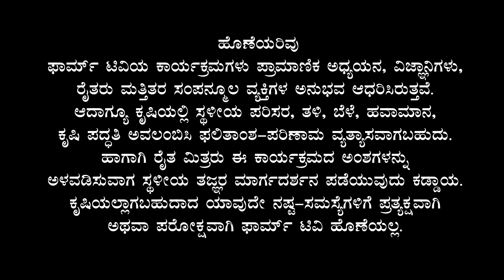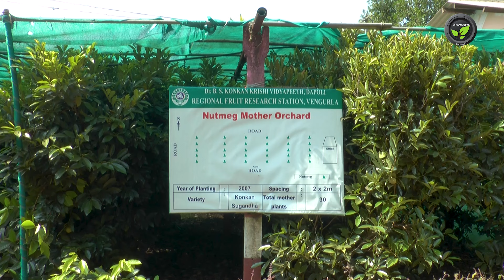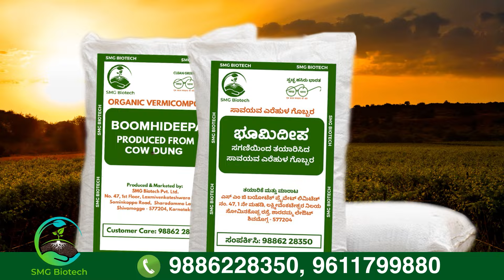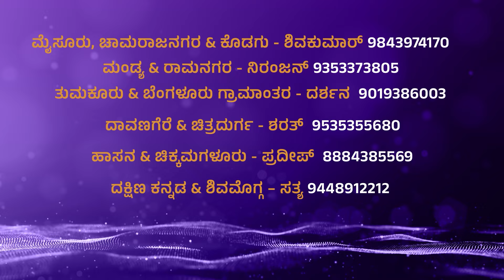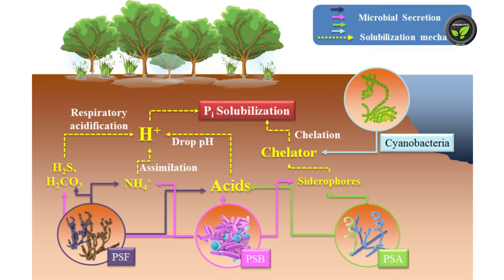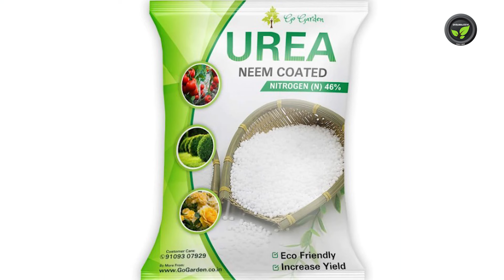ಮಹಾರಾಷ್ಟ್ರದಿಂದ ಬಂದ ಜಾಯಿಕಾಯಿ ತಳಿಗಳು & ಬೆಳೆ - ಡಾ. ಪ್ರಫುಲ್ಲ ಮಾಳಿ | Nutmeg Varieties From Maharashtra